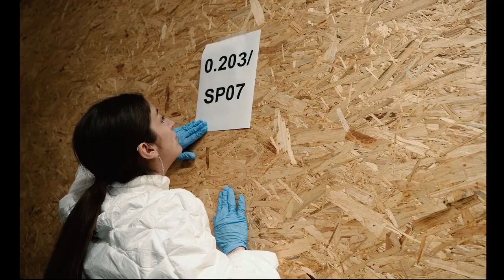Die Sammlung tanzt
Der Film erzählt vom feinsinnigen Umgang der MuseumsexpertInnen mit Sammlungsobjekten und beleuchtet augenzwinkernd die Beziehung zwischen Material, Objekt und Mensch. Ein Objekt wird in das Depot gebracht, gereinigt, verpackt, verstaut und für eine Ausstellung vorbereitet. Und da baut sich eine Beziehung auf. Wer bist Du eigentlich, Objekt? Die logistischen Strukturen eines großen Umzugsprojekts brechen auf, wenn die Sammlung durch die Hände der MitarbeiterInnen tanzt.

Credits:
Die Sammlung tanzt. A Lovestory
Idee und Konzept: Theresia Anwander
Konzept und Film: Sarah Mistura
Musik Paul Winter
Performerin Silvia Salzmann
AkteurInnen: René Fischer, Laura Fuchs,
Leonie Schwärzler, Nadja Sutterlüti
Beratung: Christina Jacoby
Speziellen Dank an Christina Grembowicz